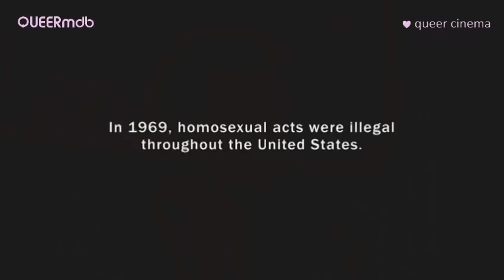Stonewall Uprising (US 2010) -- gay themed, homophobia, LGBT, gay pride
++ STONEWALL UPRISING (2010) ++
Documentary (USA)

[QUEERmdb - nu queer cinema: gay, LGBT, homophobia, queer]